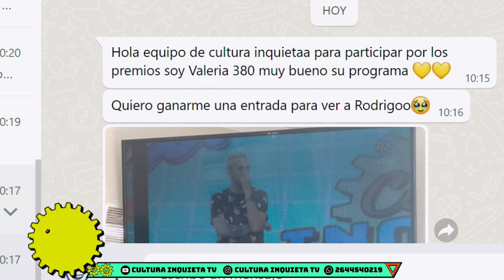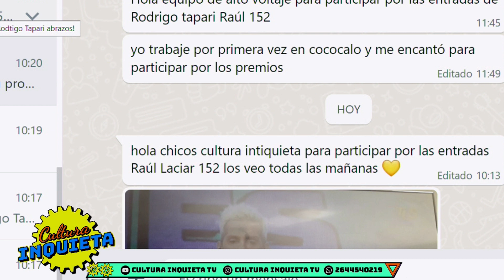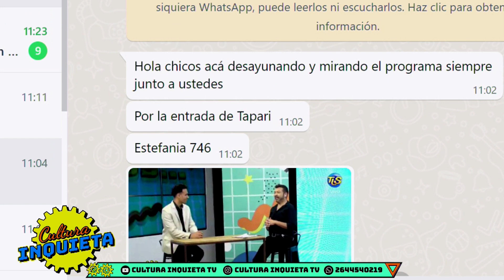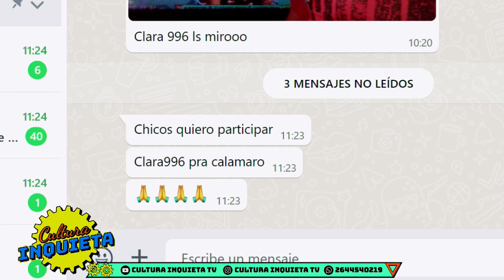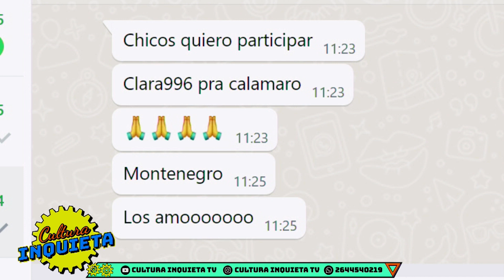TEMP 2023 2311 CIERRE